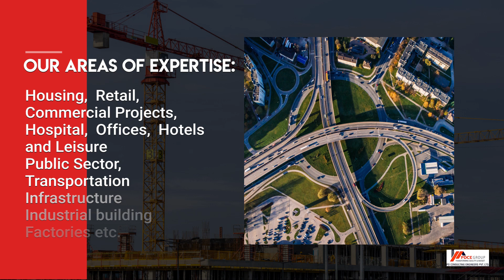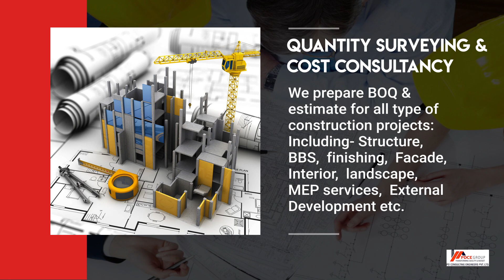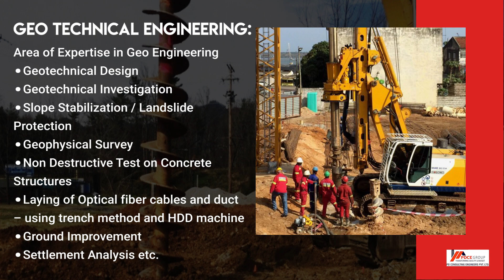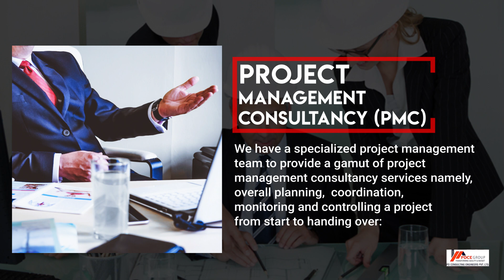Technical Consultant PDCE Group Introduction Video 1 PD Consulting Engineers Pvt. Ltd.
We would like to introduce our organization: PD Consulting Engineers Pvt. Ltd. is An ISO certified, India's LEADING SINGLE WINDOW Engineering Consultant Company.
Our Core Services:
• Project Management Consultancy (PMC).
• Quantity Surveying & Cost management.
• Structural Design Consultancy & Structural Stability Certificate.
• MEP Services Design (Plumbing, Firefighting, Electrical & HVAC Design).
• DPR & Feasibility Report Preparation of all kind of infrastructures and constructions Works.
• Environmental Study & Audit, Geological & Geophysical Study, Site investigation & Risk Assessment, Sustainability Reporting & Strategy etc.
• Digital Land Survey (All types of Survey TS, GPS, DGPS, GPR, Bathymetric, Drone, LiDAR Survey etc.)
• Traffic Survey (Axle Load, BBD, Network Vehicle Survey, Traffic Counting, ATCC etc).
• GIS Mapping- Cadastral Mapping, Digital Mapping, Data Conversion, Natural Resources Management, Land Information Systems, Urban Planning & Geographical Information Systems.
• Geotechnical Investigation (Soil, Rock, PLT, ERT, Cross Hole Test, Water Testing etc).
• NDT Test (All Civil & Mechanical - Rebound Hammer, UPV, Rebar Scanning, Core Cutting, Half Cell Potential, Carbonation, CAPO, UFD, PIT etc.)
• Laboratory Test (All Civil – Soil, Concrete, Reinforcement, Building & Road Materials, Water, Chemical etc.)

PD Consulting Engineers Pvt. Ltd.